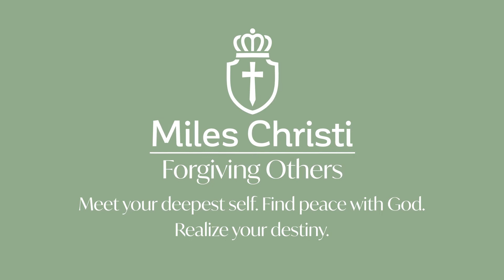Tip Tuesday (11/17/2020)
It is not always easy to forgive others but let us ask the Lord to give us a heart of forgiveness and to pray for those who may have hurt us..